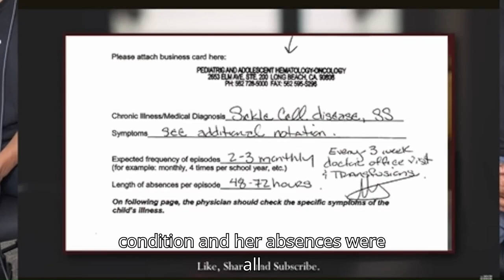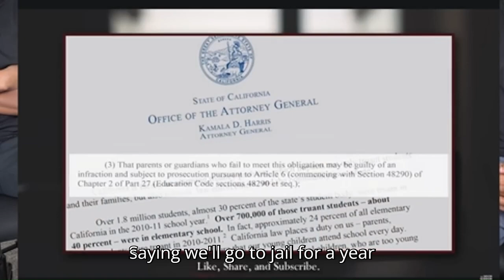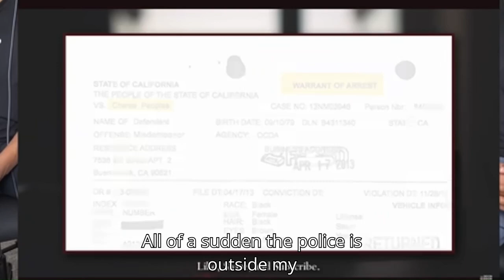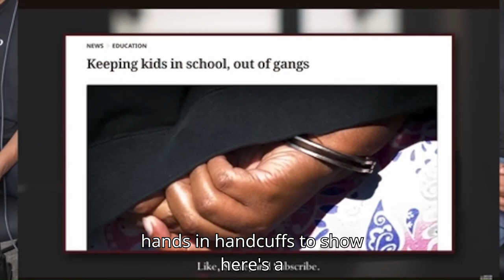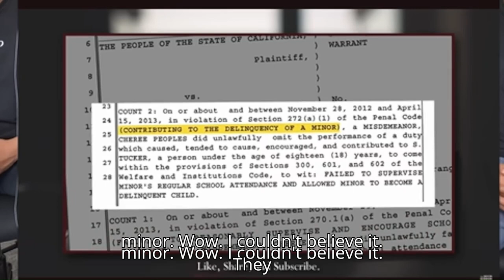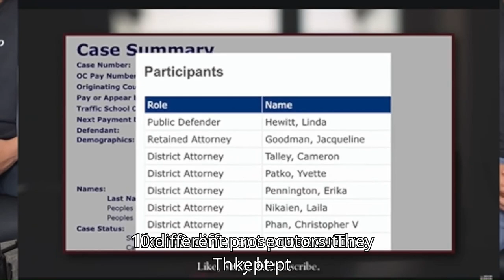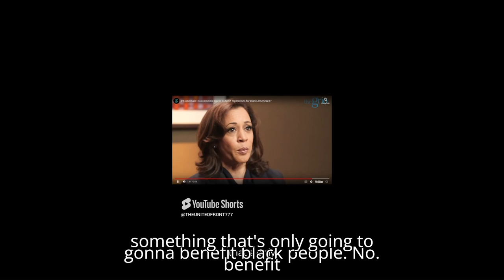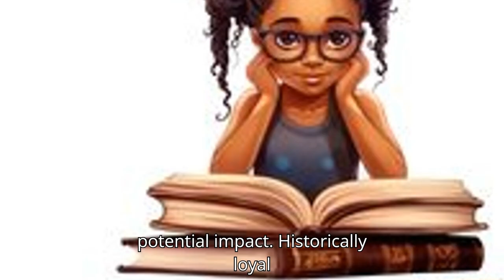Kamala Harris not getting Black women's Votes. Reasons Why.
ImNotWithHer: The Movement Explained.
Welcome to the Awakening. Black Women United. I am your host, Cheri Dani.
In this Video I go over the reasons why myself and other Black American Women Are NOT Voting for Kamala Harris.